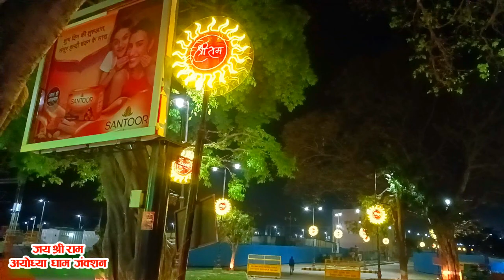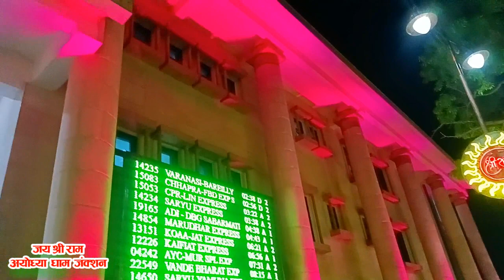अयोध्या धाम जंक्शन || एयरपोर्ट जैसा || Ayodhya dham station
Ayodhya dham station
ayodhya railway station latest update
prime minister narendra modi
ayodhya railway station to ram mandir distance
ayodhya railway station update
ayodhya railway station 3d model
ayodhya dham railway station
ayodhya railway station news
dd national ram lalla aarti
ayodhya junction
mathura to ayodhya trains